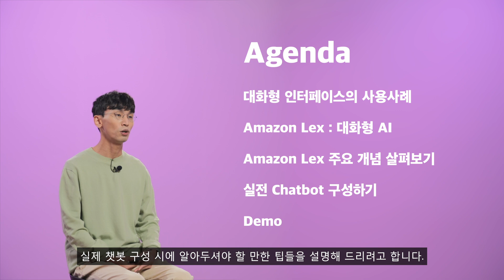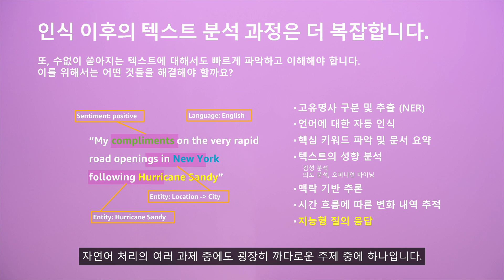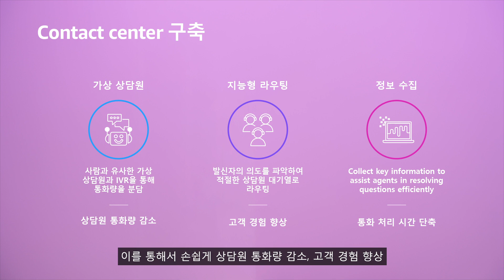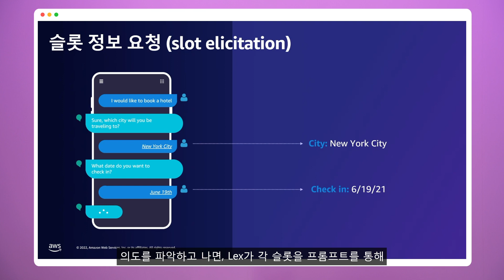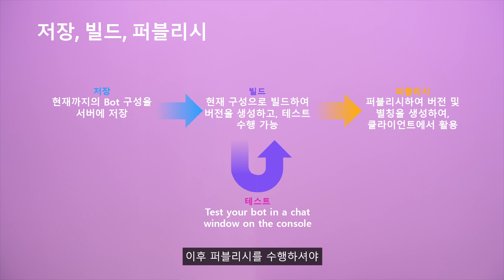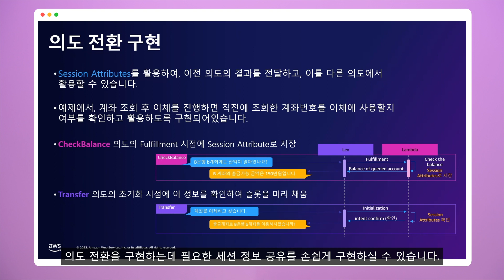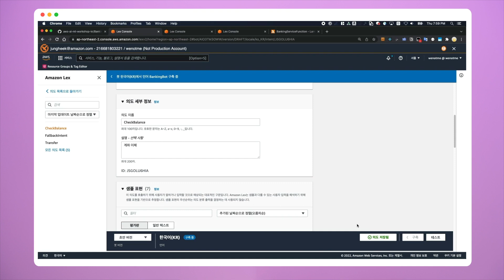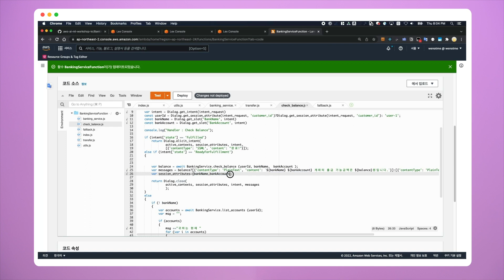Amazon Lex를 활용한 한국어 챗봇 구축하기 - 강정희 솔루션즈 아키텍트, AWS :: AWS Summit Korea 2022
대화형 챗봇 서비스 Lex는 2021년 9월부터 한국어를 지원하기 시작했습니다. Lex Version 2를 통해 달라진 점을 중심으로 Lex에 대해 자세히 살펴봅니다. 이번 세션에서는 대화형 챗봇 서비스 Lex의 데모와 함께 기존의 웹페이지와 컨텍센터, 게임 등 다양한 환경에서 통합하는 시나리오를 확인할 수 있습니다. AWS의 대화형 챗봇 서비스 Lex를 만나보세요.